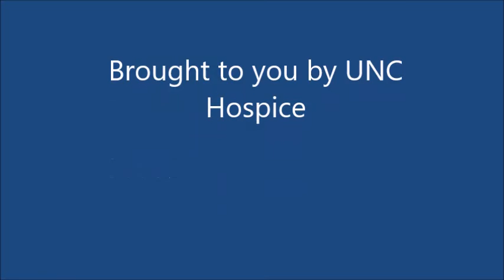Moonlight 6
A little Life from Hospice